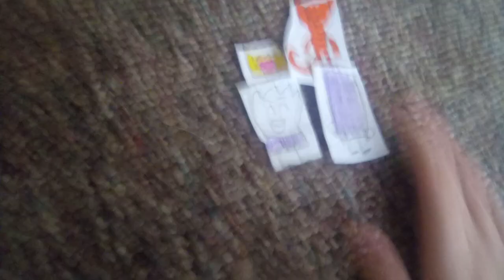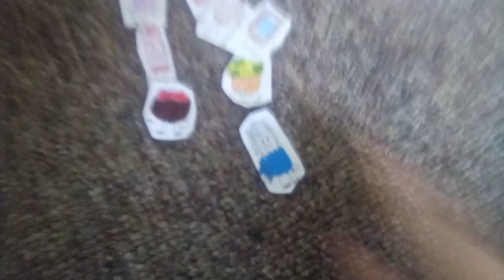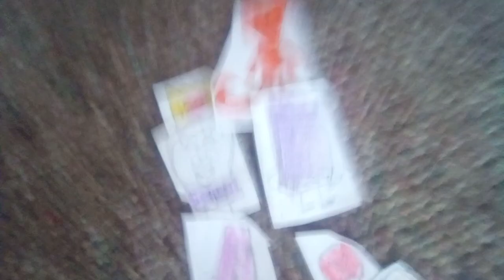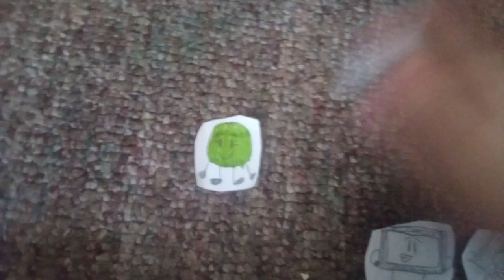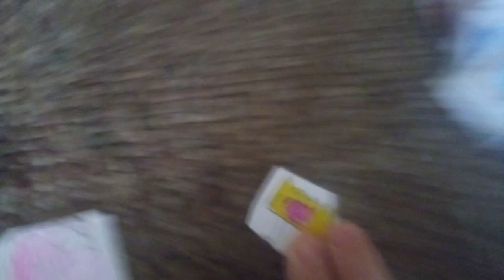brawl for space palace episode 16 the sweet 16